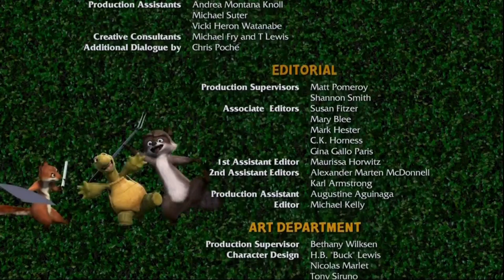Super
this movie is super-duper